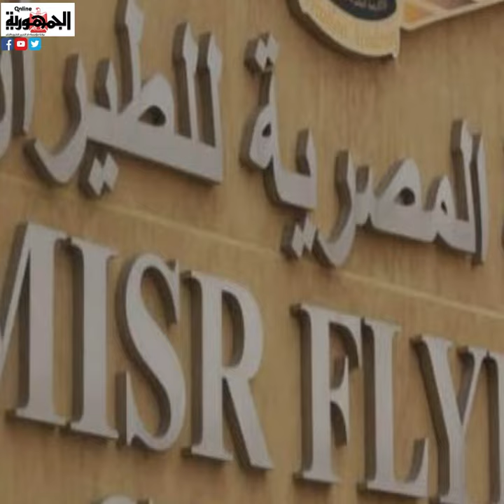تفاصيل وشروط التقديم لكلية المراقبة الجوية